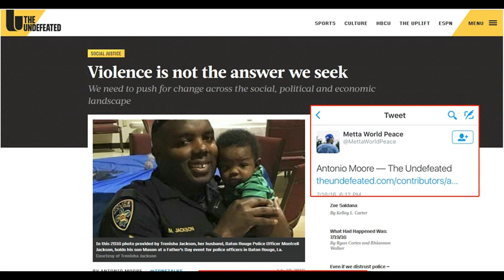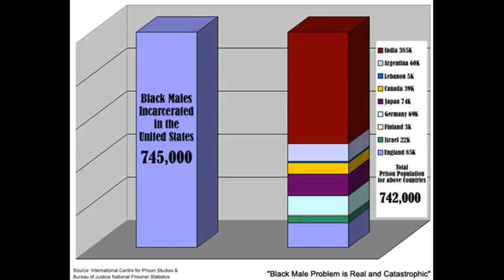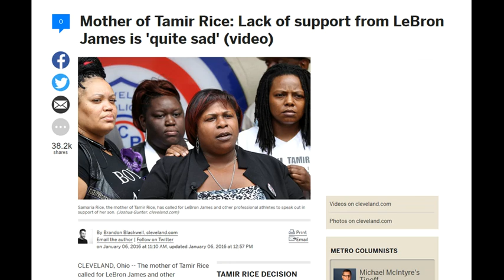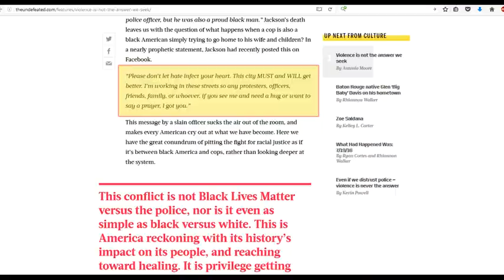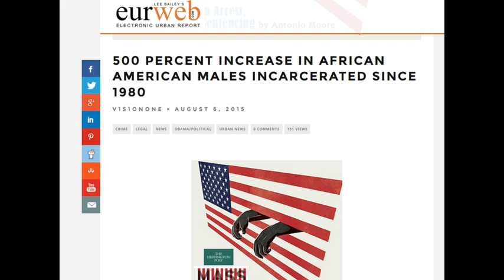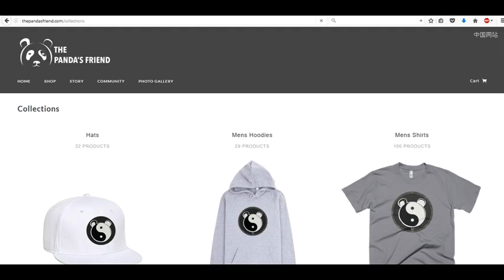NBA's Metta World Peace talks Lebron James speaking out on BlackLivesMatter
NBA player Metta World Peace who spent last season with the Los Angeles Lakers, discusses blacklivesmatters, athletes speaking out on social injustice and current social unrest with attorney Antonio Moore.